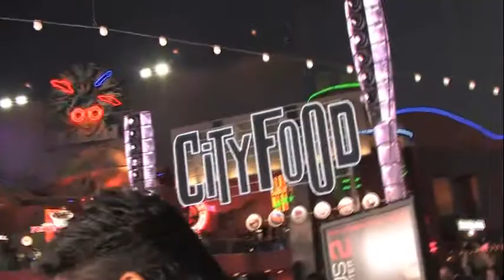Leigh Whannell - Insidious: Chapter 2 Premiere Red Carpet